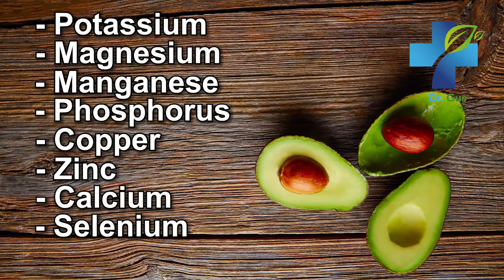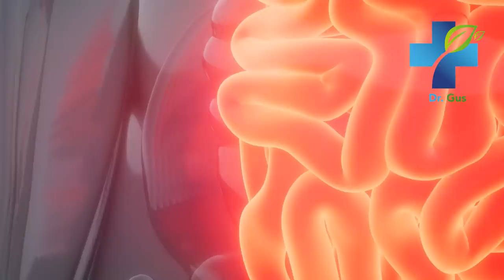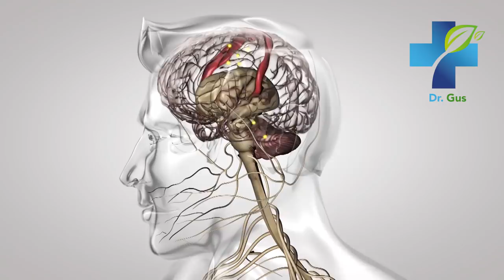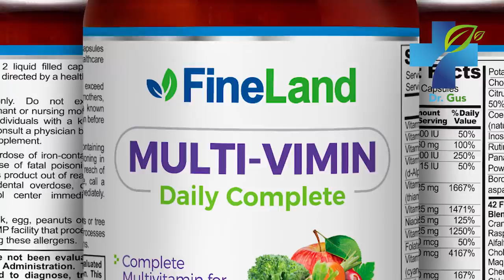8 Powerful Health Benefits of Avocado Based On Science - Improves Circulation, Heart and Memory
Discover the powerful health benefits of avocado based on science. In this video I reveal 8 healing properties of avocado for health. It improves circulation, heart health, memory and much more. Don´t miss it!

avocado,
benefits,
healthy fats,
Dr. Gus,
nutrition,
magnesium,
hair,
skin health,
skin,
cancer,
weight loss,
digestive,
digestion,
heart health,
diabetes,
insulin,
avocado oil,
cancer cell,
remedies,
home remedies,
treatment,
supplements,